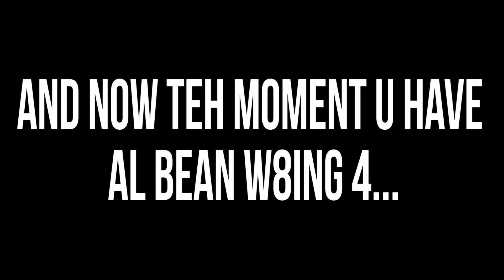How Docter Hoo Ppl Deyd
The highly awaited sequel is here!
Yes, this is how they all died. And yes, grenades can cause nuclear explosions now.